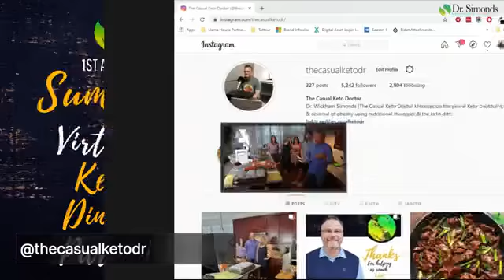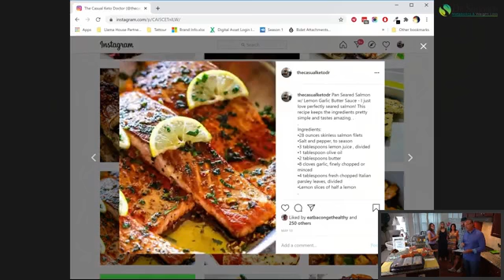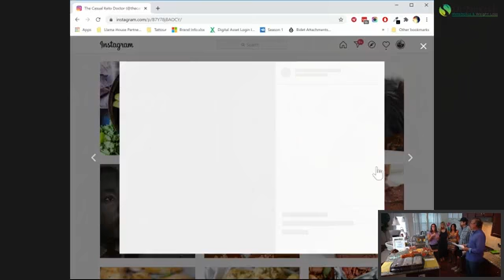Simonds Metabolics AMA I August 23 2020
1st Annual Summer Virtual Keto Dinner